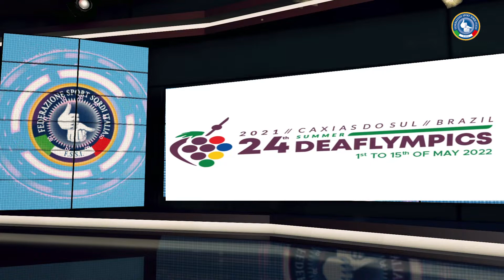Sintesi del giorno 5 Maggio